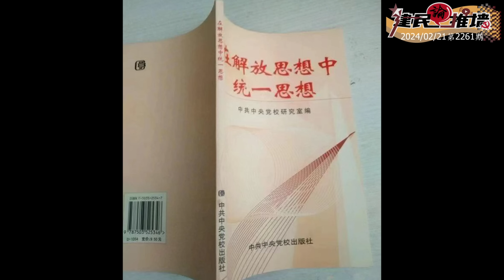是解放思想還是統一思想？毛左反鄧頌揚馬克思習近平爲什麽也打擊？《建民論推墻第2261期》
訂購建民簽名售書請點擊下列鏈接：
《歲月有痕》日本代銷联系邮箱：
联系人：毛毳